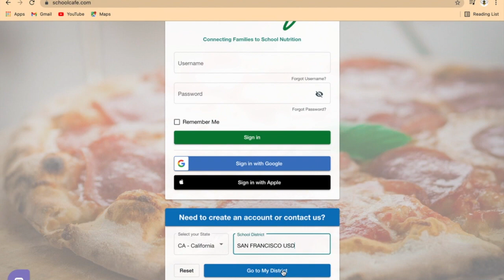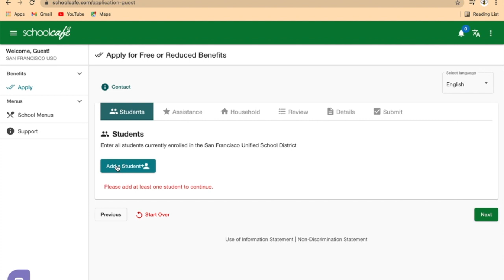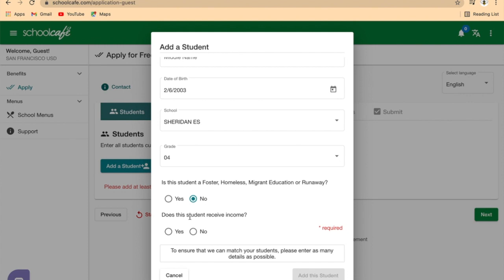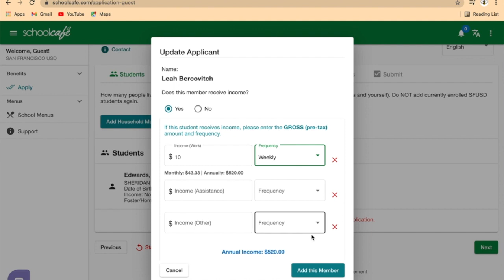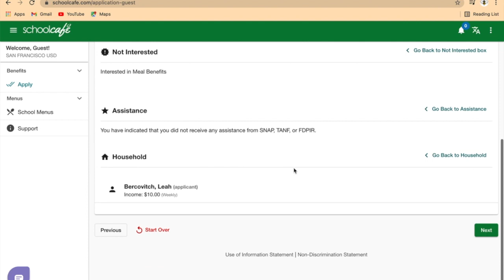Lunch Form Instructions - Español HD 720p